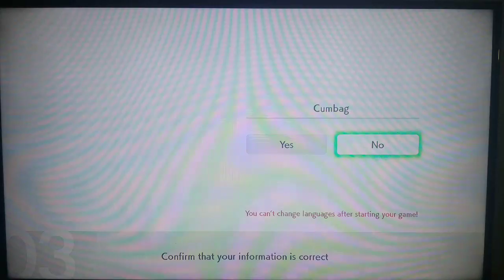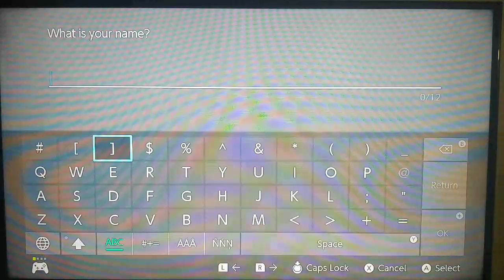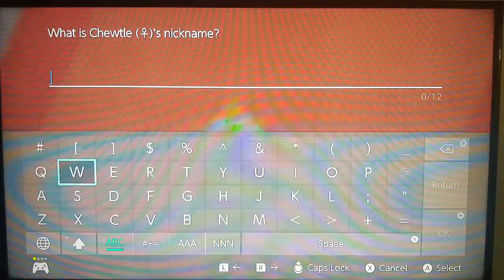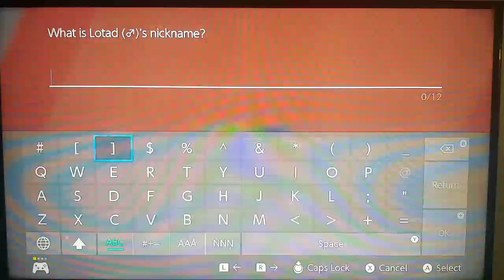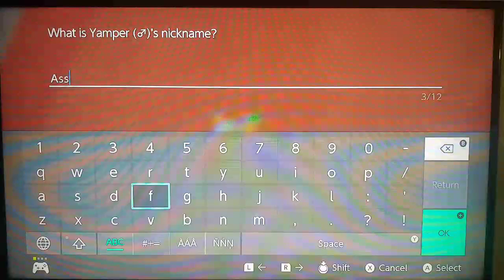Pokemon Shield Part 1-Welcome to the new region!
We start a new journey in the Galar region and show mark his most hated champion of pokemon -- Watch live